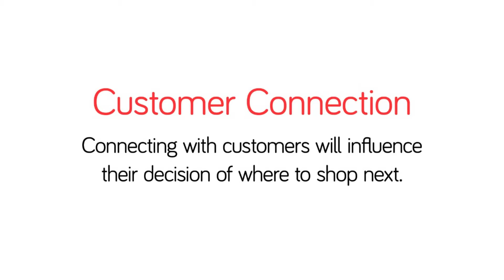Customer Connection - Business Fitness™ tips for a tough retail climate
Watch Retail Doctor Group's quick advice for retailers during the COVID-19 pandemic. Our Head of Insights, Anastasia Lloyd-Wallis, talks about Customer Connection. Call our hotline on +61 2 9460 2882 for a complimentary and confidential conversation.